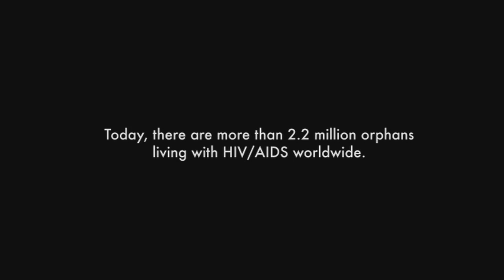Project Hopeful (2011) Trailer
"Project Hopeful" (2011) is a film by Kelsie Kiley and Grace Johnson.

Experience the true story of three couples from Illinois that have chosen to double the size of their families in a most inspiring way. Their influence has been seen worldwide, bringing hope to orphans with special needs.